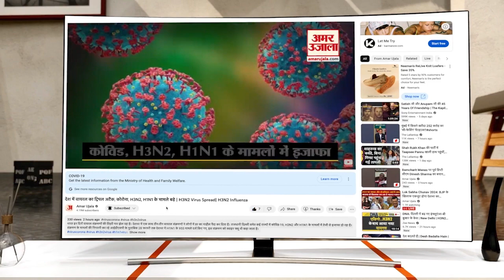PM Modi on TMC | PM Modi का TMC पर बड़ा हमला, कहा 'TMC ने खूनी खेल खेला चुनाव में'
प्रधानमंत्री नरेंद्र मोदी ने शनिवार को पश्चिम बंगाल के कोलाघाट में क्षेत्रीय पंचायतराज सम्मेलन को संबोधित करते हुए बंगाल में पंचायत चुनाव में हिंसा को लेकर जमकर टीएमसी पर निशाना साधा.